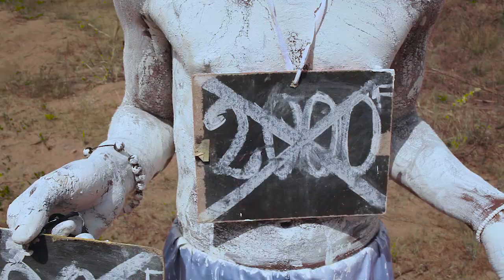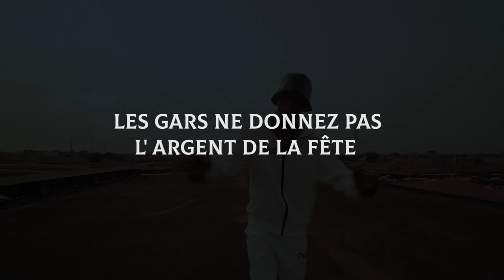Fell-kinay KINGO REMIX (clip officiel)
le Nouveau président des syndicats ( Fell-Kinay) a voté ce 29/12/22 , et a refusé strictement l'argent de fête 😅😅😅😅 donc les filles doivent aller travailler 😅 Kingooooo

Fell-Kinay
FE 2L - K  z